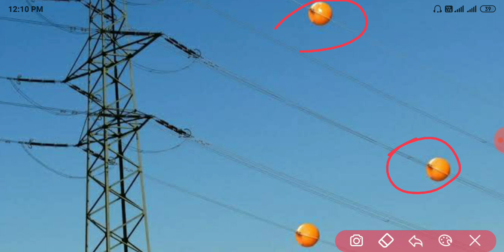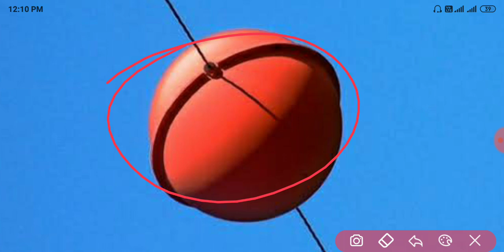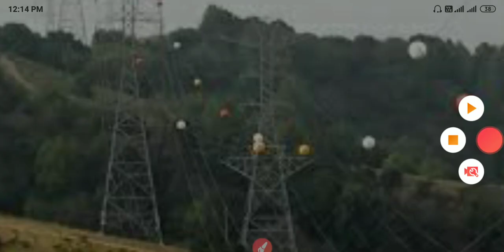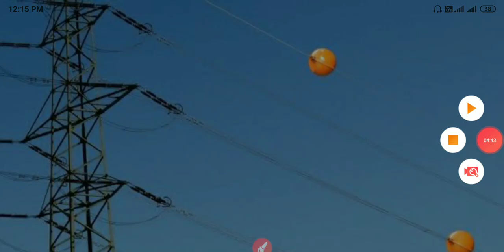Why ball use in Transmission Line|| ट्रांसमिशन लाइन में बोल क्यों लगाते हैं ||Color Ball use in Line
ट्रांसमिशन लाइन में बोल क्यों लगाते हैं और इनका क्या कार्य है||Why ball use in  Long Transmission Line|| ट्रांसमिशन लाइन में रंग बिरंगी बाल लगाने का क्या उद्देश्य है|| transmission line mein bol Kyon Lagai Jaati Hai